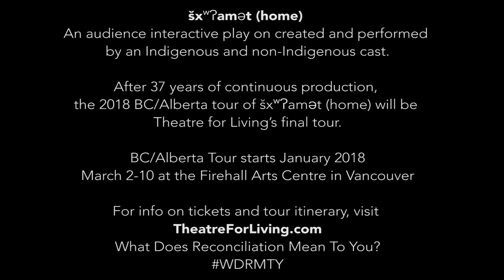Asivak Koostachin - šxʷʔam̓ət (home) Tour Cast Interviews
šxʷʔam̓ət (home) BC/Alberta TOUR: For the itinerary, ticket information, a list of hosting organizations, and a pronunciation guide, please

šxʷʔam̓ət (home) is a Forum Theatre production on issues of Reconciliation, that will be touring 19 communities January 17 – February 25, 2018, and return to Vancouver March 2 – 10 at the Firehall Arts Centre.

šxʷʔam̓ət means home in Hǝn̓q̓ǝmin̓ǝm̓, a Coast Salish dialect. This word has so many different meanings to all of us who are living on this land.

Conversations have been bubbling across the country about this word “Reconciliation” and what it really means. With the “Canada 150” anniversary this past year, and with the closure of the “Truth and Reconciliation” offices in 2015, there are many questions about what these policies, proclamations, and apologies mean to all of us who call this place “home”.
What does Reconciliation between Indigenous and non-Indigenous people look and feel like? How does this idea of “Reconciliation” translate into our day to day human relationships?

Created and performed by a courageous mixed Indigenous and non-Indigenous cast and production team, šxʷʔam̓ət (home) weaves together stories based on real life and challenges us to make reconciliation true and honourable.
This audience interactive play puts real, tough, current issues on the stage about the blockages we all face moving towards Reconciliation, inviting audiences to try to offer solutions to the real-life problems being presented. It asks the “What now?” question in regards to Reconciliation, and compels audiences to think about Reconciliation not as a “thing of the past”, but something that permeates many aspects of all of our lives.

šxʷʔam̓ət (home) is directed by David Diamond, and Associate Director Renae Morriseau* with the following cast: Asivak Koostachin* (Inuk/Cree), Madeline Terbasket (Okanagan, Ho-Cak & Anishnabe), Joey Lespérance*, Mutya Macatumpag, Nayden LA Palosaari (Cree), Rev. Meg Roberts*, Sam Seward (Sḵwx̱wú7meshsi & Snuneymuxw).

For the itinerary, ticket information, a list of hosting organizations, and a pronunciation guide, please